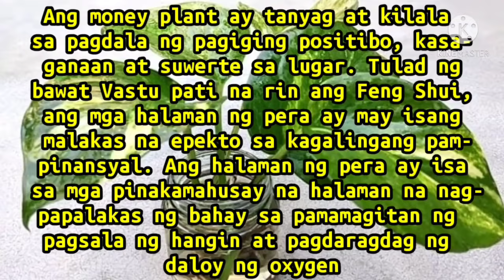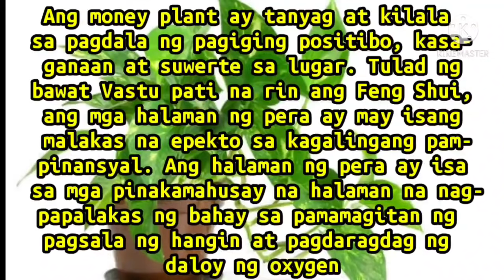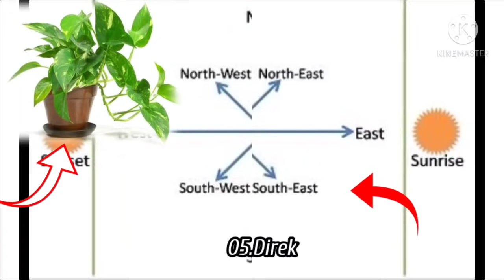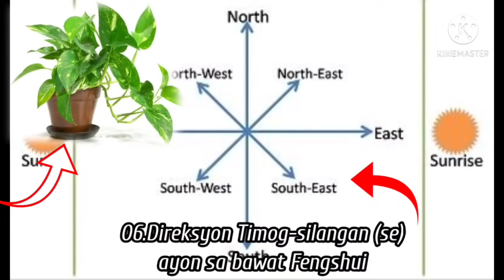Dito pala Dapat Ilagay ang Money Plant Para Makamit mo ang Benepisyo at Swerteng Hatid nito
Dito Ang Tamang Lokasyon Para sa Money Plant Para Makamit mo ang Benepisyo at Swerteng Hatid nito